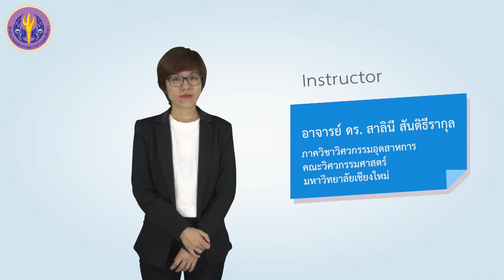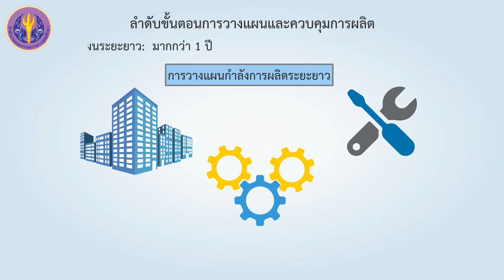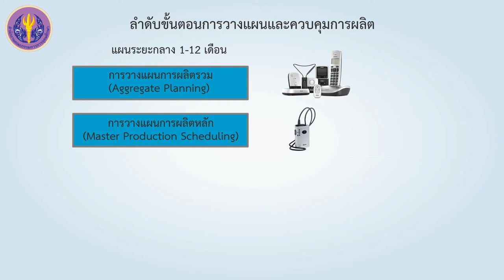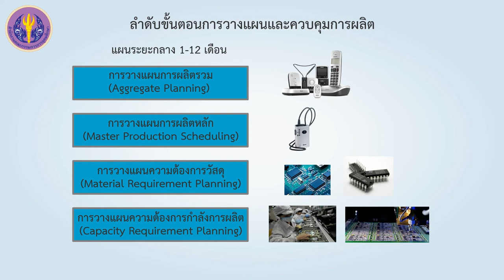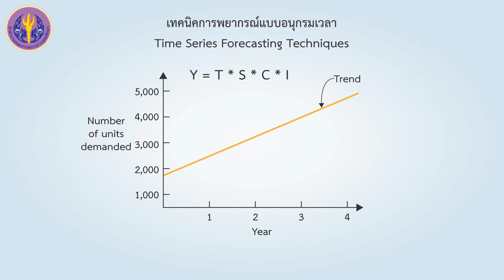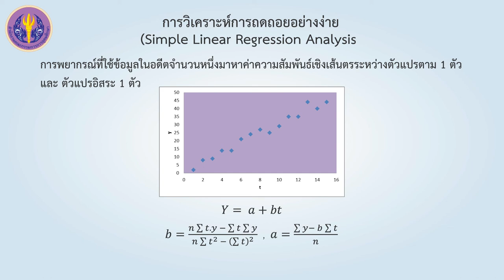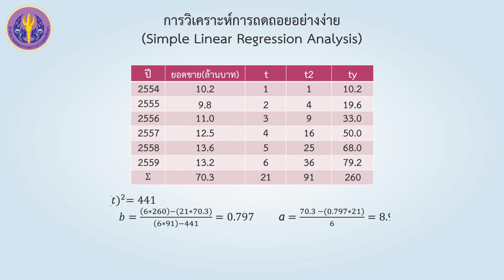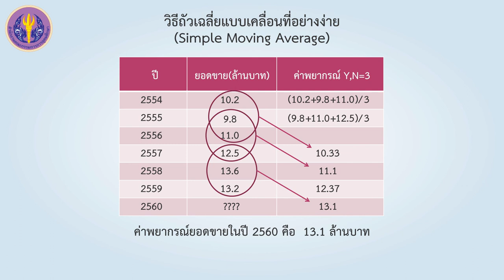การวางแผนความต้องการเพื่อการผลิต